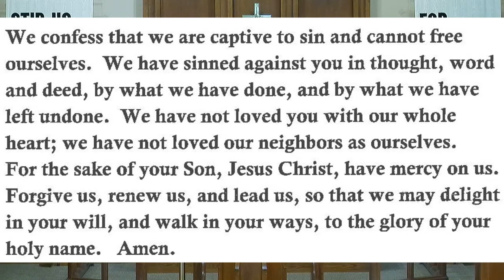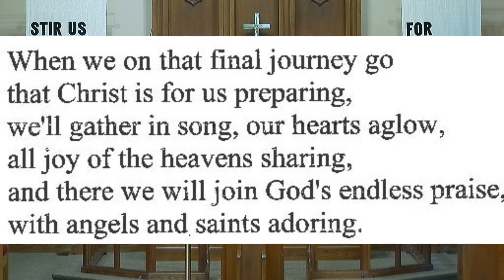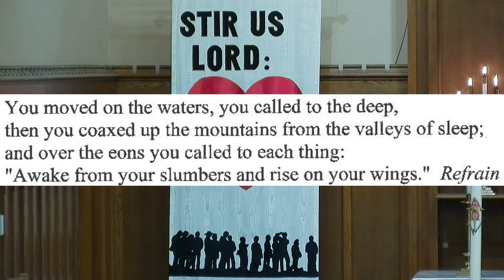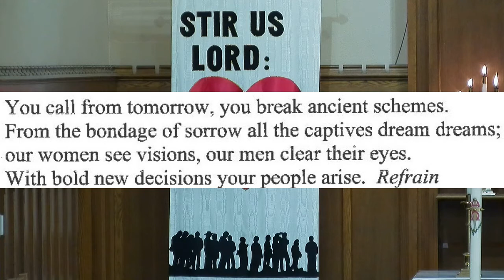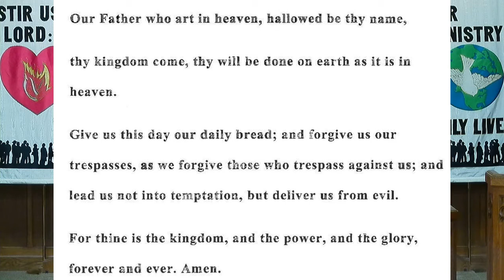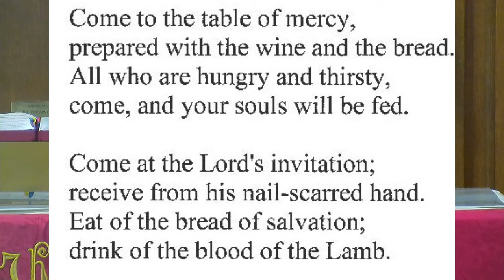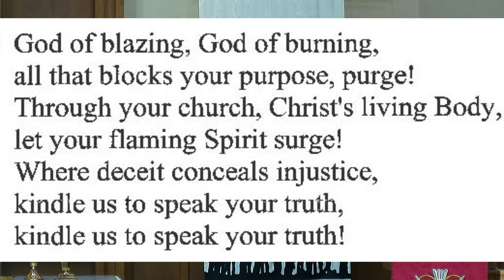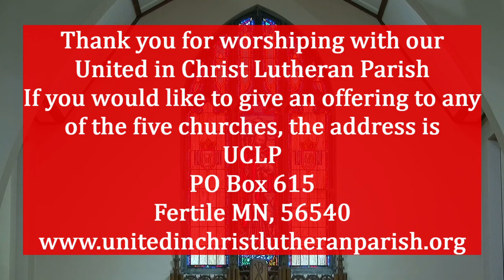May 23 UCLP